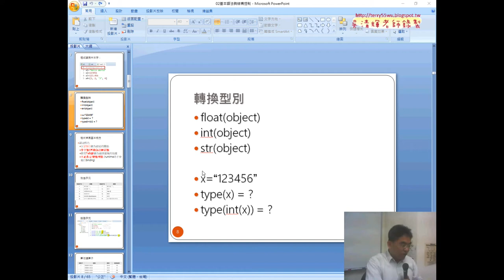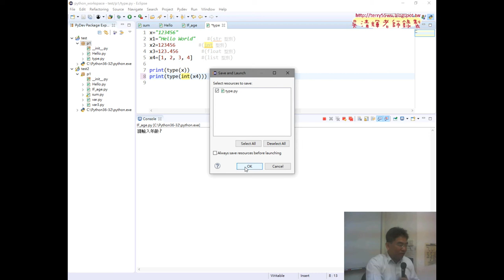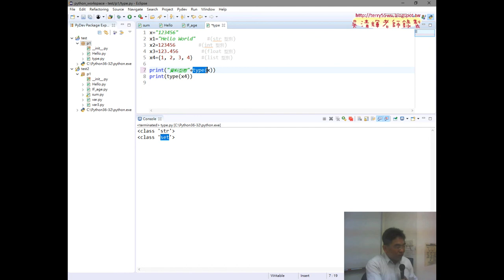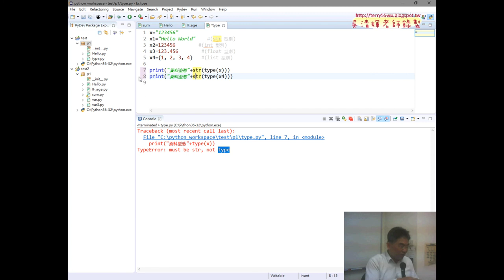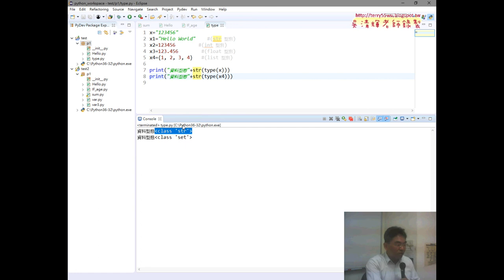02 用Type輸出資料型態